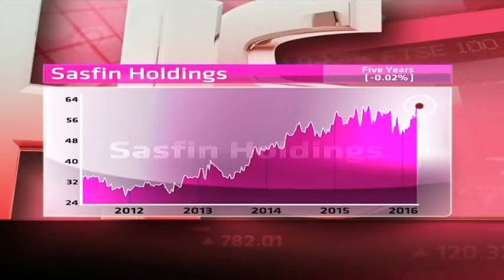Sasfin - Hot or Not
Sasfin is an independent banking and financial services group. It was established in 1951 by Sydney Sassoon, the father of the current CEO Roland Sassoon. It has market cap of R1.9 billion, a PE ratio of 9.28 and has dividend yield of 4.10 per cent. ‎ Guest ‎Chantal Marx from FNB Securities and resident expert Paul Theron from Vestact decide whether Sasfin is hot or not.